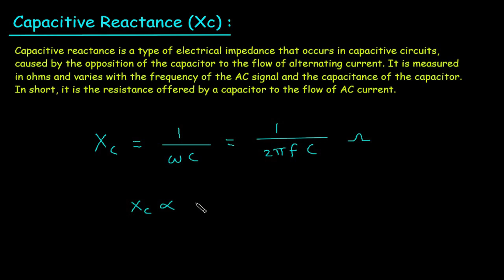Capacitive Reactance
Welcome to Electrical Engineering — your all-in-one platform to learn, practice, and master electrical engineering!
Right now, you’ve got access to our free features, but here’s what you’ll unlock with the Pro upgrade :

📚 E-Books Library – Access detailed guides like Electrical Machine Design & Simulation Techniques
🎓 Full Diploma & Engineering Semester Content – All subjects, all units, all in one place
⚡ Interactive Simulators – Learn by doing with circuit simulations & practical tools
🧮 Advanced Calculators – Solve complex problems instantly
❓ Quizzes & Q&A – Test yourself and learn faster
📊 Core Concepts & Circuit Analysis – Visual, easy-to-understand diagrams
📑 Reference Library – Quick formulas, symbols, charts, and conversions
✨ Ad-free learning – Focus without distractions
All this for less than the price of a coffee ☕ — and you keep it for life!

Don’t let your learning stay at 50%. Go 100% Pro today and supercharge your career in electrical engineering.